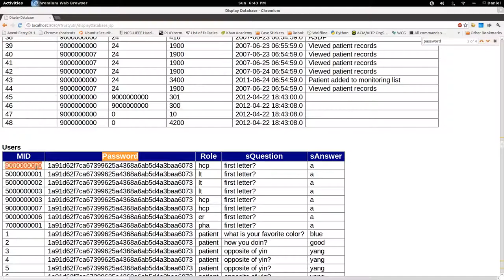iTrust Password Hashing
Password hashing in iTrust by team2